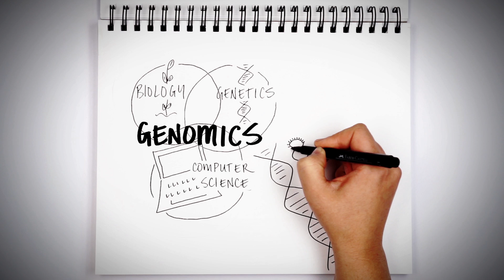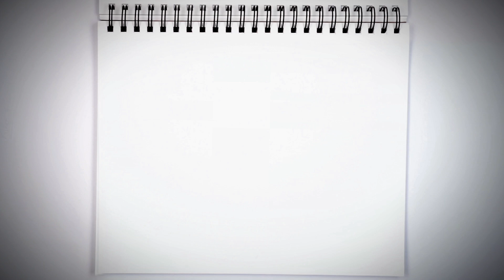Genomics and the Environment Sector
Learn more about how genomics is helping drive Canada's bioeconomy across key sectors including human health, environment, agriculture, forestry, mining, energy, aquaculture and fisheries.